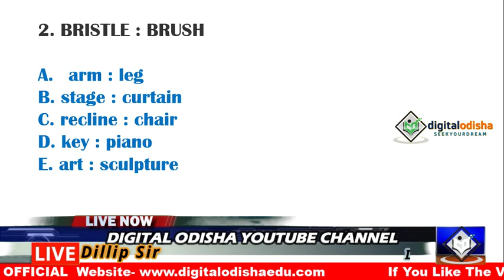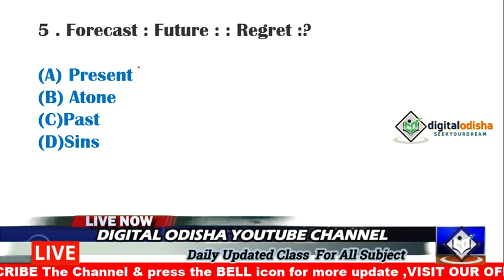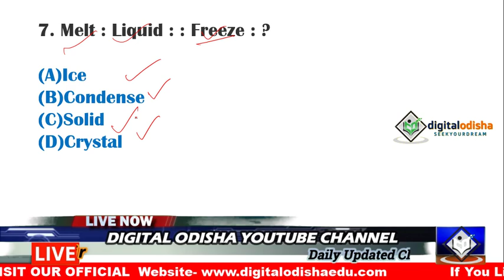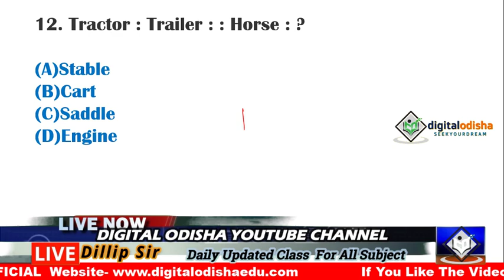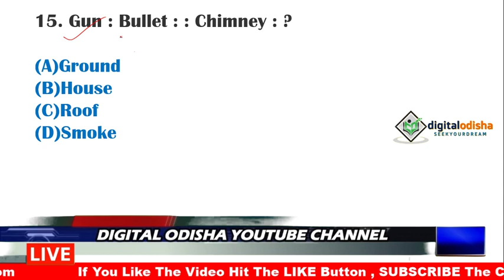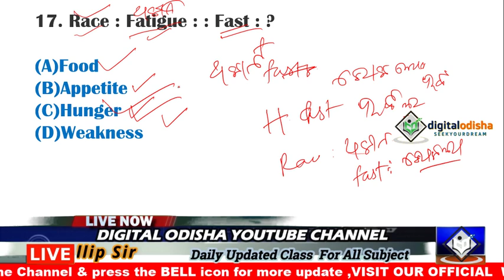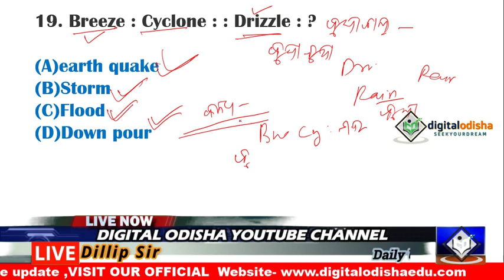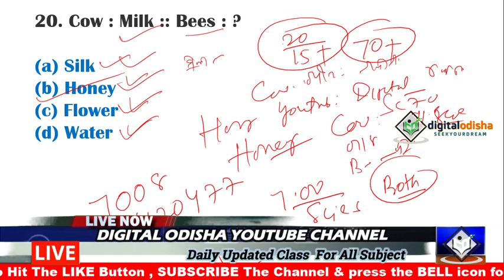REASONING ANALOGY ଟେଷ୍ଟ || LIVE TEST|| RAILWAY|| NTPC || By Digital odisha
Odia gk
Science mcq
 odia gk
 odia  science mcq
 odia science

  BY DILLIP